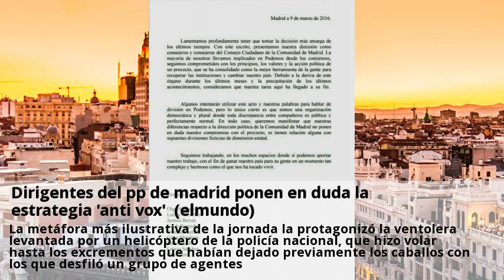Dirigentes del pp de madrid ponen en duda la estrategia &#039;anti vox&#039; (elmundo)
Veinte días después de presentar su dimisión como presidente de la comunidad de madrid para incorporarse a la lista del pp a las elecciones al parlamento europeo en el cuarto puesto de la candidatura, Ángel garrido regresó a la real casa de correos con el carnet de militante de ciudadanos en el bolsillo. En el partido aún no se habían recuperado del sonoro portazo de su ahora ex compañero de filas -del que se enteraron por la televisión- cuando el domingo se acostaron con la noticia del sorpasso de la formación naranja en la región tras el recuento de las papeletas depositadas en las urnas de las generales. Ambos asuntos monopolizaron este jueves los clásicos corrillos de la celebración del 2 de mayo, especialmente concurrida ante los inminentes comicios autonómicos y municipales. La metáfora más ilustrativa de la jornada la protagonizó la ventolera levantada por un helicóptero de la policía nacional, que hizo volar hasta los excrementos que habían dejado previamente los caballos con los que desfiló un grupo de agentes. Desde el escrutinio del 28-a, en el pp regional conviven con el temor a la posibilidad tangible de perder el control de la comunidad de madrid, donde han gobernado durante 24 años de forma ininterrumpida. A la mayoría de destacados afiliados del partido consultados por este periódico les preocupa también ahora que el cambio de estrategia electoral para tratar de frenar la sangría de votos a derecha e izquierda de la formación conservadora termine por ser contraproducente. También existen serias dudas sobre si la reiteración ahora como un mantra de que el espacio ideológico en el que está situado el pp es el centroderecha les va a servir en el examen final del 26-m para recortar los 86121 sufragios más que logró ciudadanos en esa suerte de simulacro que han sido las generales. Aunque con la grabadora encendida todos afirman que no se puede hacer una extrapolación de datos de unas elecciones a otras, sotto voce reconocen que el zarpazo puede repetirse.